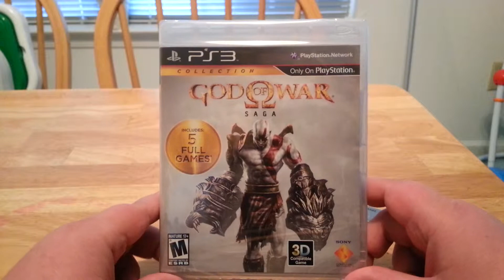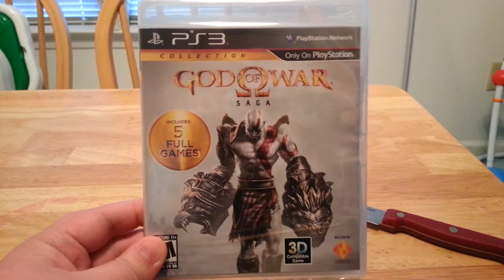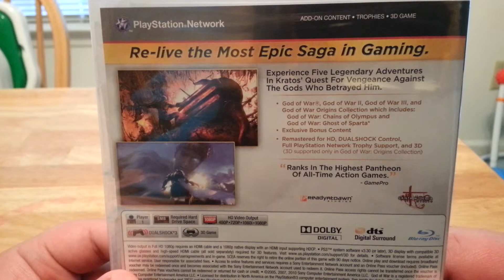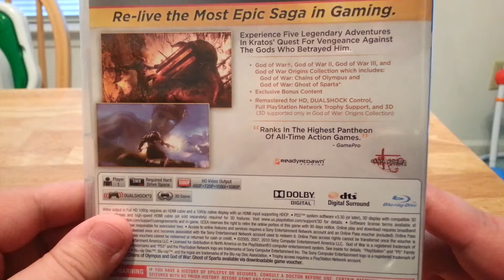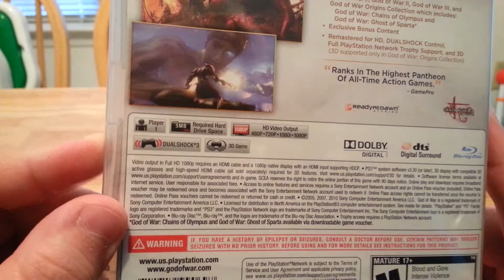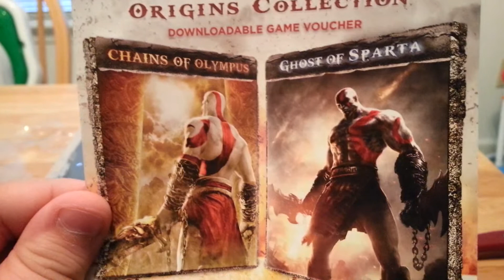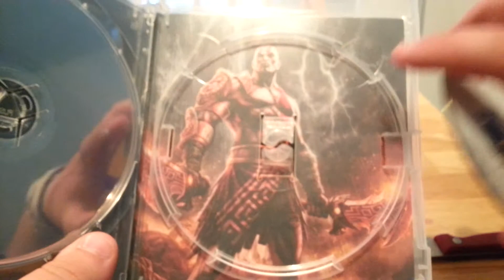God of War Saga - PS3 Unboxing